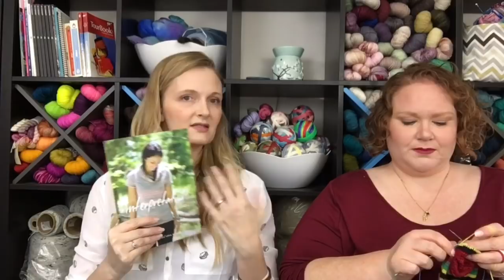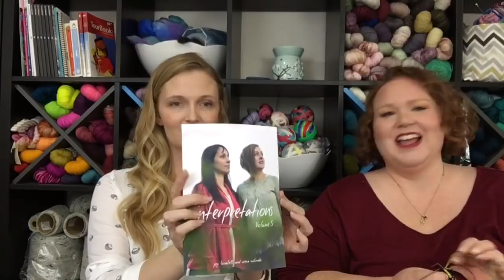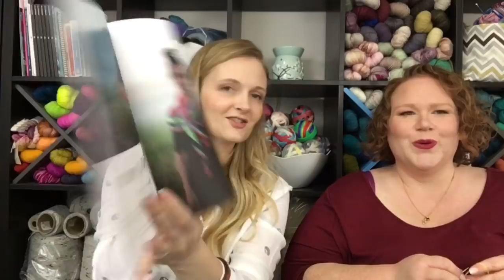EPISODE 36 | we’re the worst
Welcome to another episode of the Dye Another Day Podcast with Yarn Enabler and The Cozy Knitter.

Ravelry: @theyarnenabler @thecozyknitter
Ravelry Groups Yarn Enabler | The Cozy Knitter